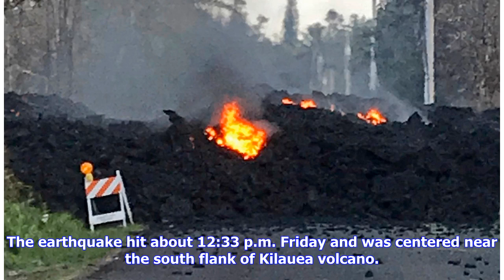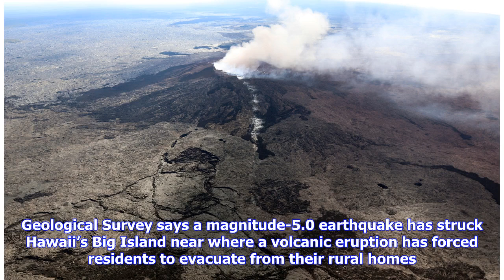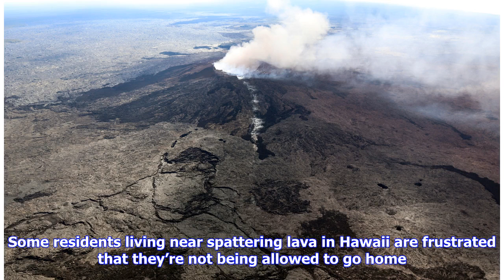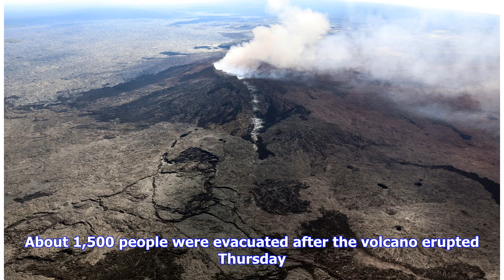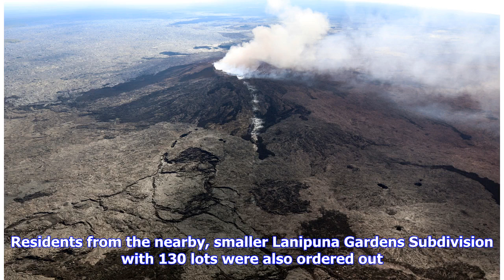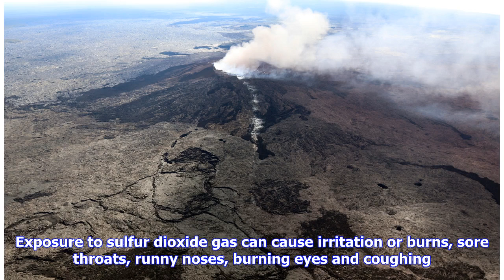Breaking News | The Latest: Magnitude-6.9 quake jolts Hawaii’s Big Island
PAHOA, Hawaii (AP) — The Latest on the eruption of a Hawaii volcano that sent molten lava through forest land and bubbling up on paved streets (all times local): 1:30 p.m. The U.S. Geological Survey says a second large earthquake of magnitude-6.9 has struck on Hawaii’s Big Island near where a volcanic eruption has forced residents to evacuate their rural homes. The earthquake hit about 12:33 p.m. Friday and was centered near the south flank of Kilauea volcano. The Pacific Tsunami Warning Center ...